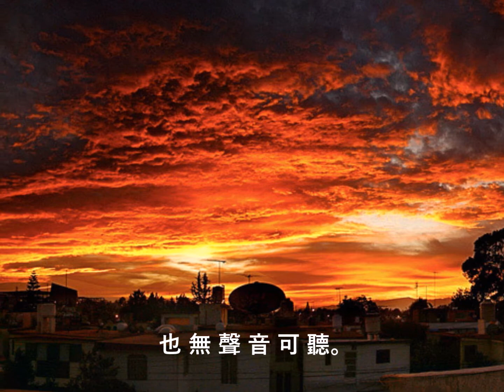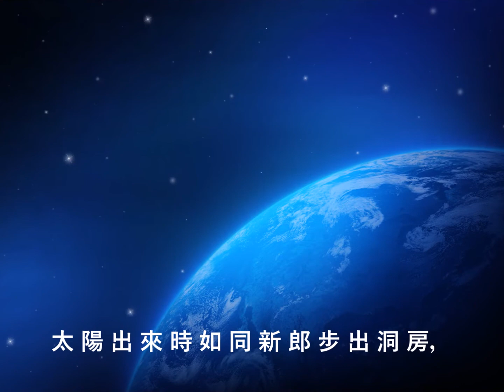稱頌神的創造 (套鼓版)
歌詞:
諸 天 述 說 神 的 榮 耀；
穹 蒼 傳 揚 他 的 手 段。
這 日 到 那 日 發 出 言 語；
這 夜 到 那 夜 傳 出 知 識。
沒 有 話 語 言 詞，
也 無 聲 音 可 聽。
它 們 的 準 繩 傳 遍 全 地，
它 們 的 言 語 傳 到 地 極。
神 在 其 間 為 太 陽 安 設 帳 幕；
太 陽 出 來 時 如 同 新 郎 步 出 洞 房，
又 如 歡 然 奔 跑 賽 程 的 勇 士。
從 天 這 邊 出 來 滑 過 長 空，
一 直 繞 行 到 天 的 那 邊，
沒 有 一 物 不 得 它 的 熱 氣。

Lyrics:
The hea-vens de-clare God's glo-ry,
The ex-panse shows His hand-i-work.
Day un-to day they speak a-bout it,
Night un-to night they re-veal know-ledge.
There is no speech nor words
Where their voice is not heard.
Their line has gone out through all the earth,
And their words to the end of the world.
In them He has set up a tent for the sun,
Which is like a bride-groom com-ing out of his cham-ber,
Re-joice-s like a strong -man to run its race.
Its ri-sing is from one end of hea-ven,
And its cir-cuit to the o-ther end;
And there is noth-ing hid-den from its heat.